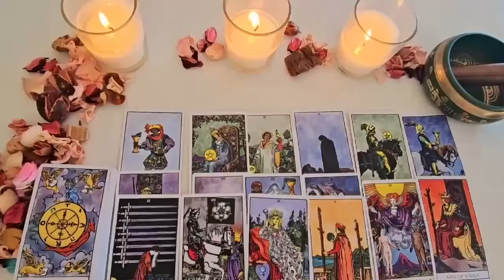AQUARIUS YOU ARE BEING WATCHED BY SOMEONE WHO IS FINALLY REALIZING THAT THEY LOVE U WANT U